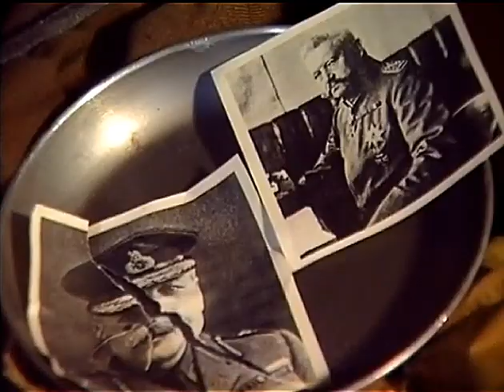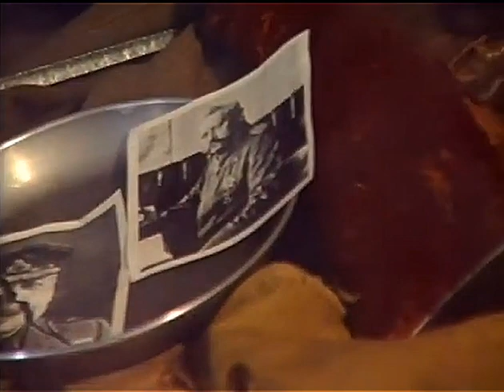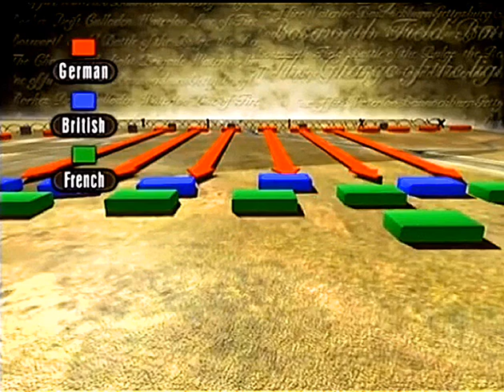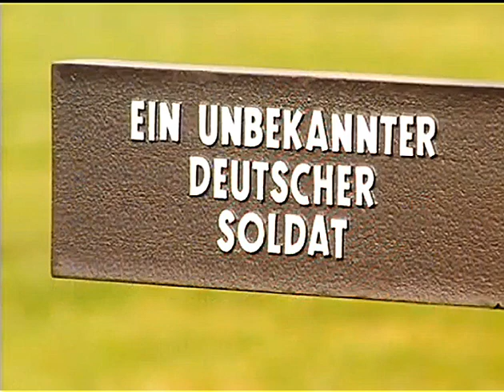Line of Fire (30/41) : The Kaiser's Battle "1918"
The great German spring offensive of 1918 was the Kaiser's last attempt to make a decisive breakthrough during World War I.

For a time, it seemed it would succeed, but the attack petered out through exhaustion and supply difficulties. Germany would never regain the initiative.